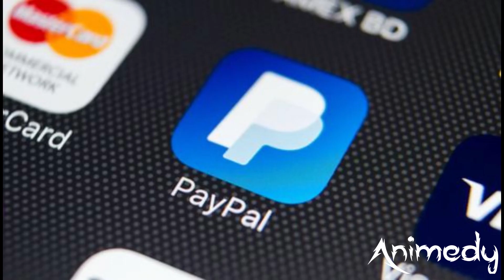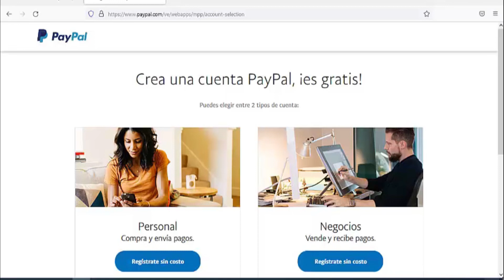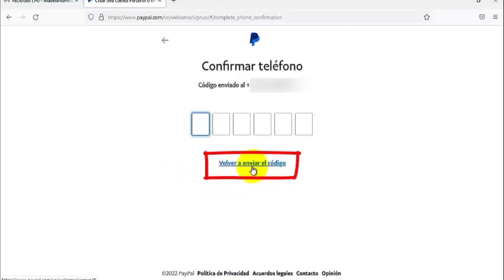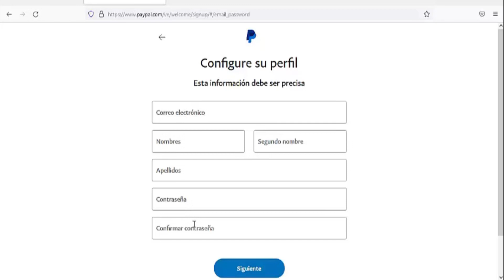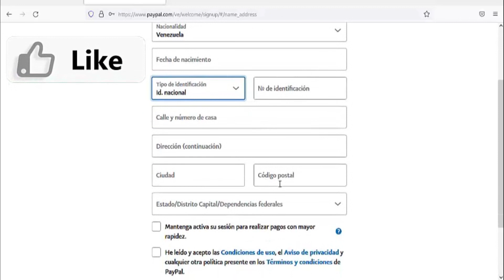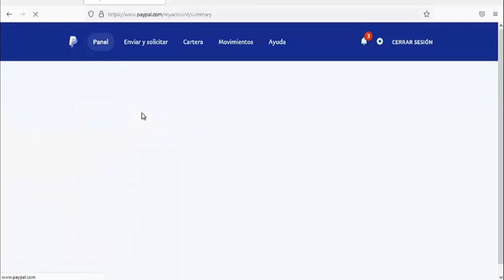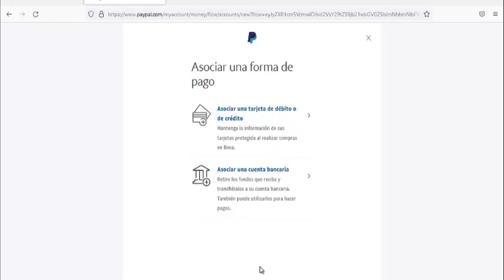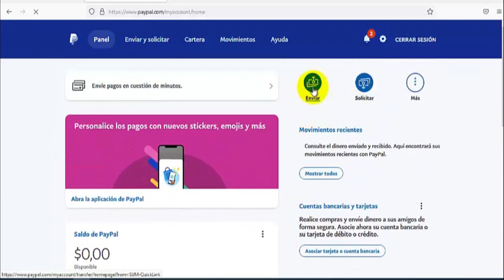▶️Cómo CREAR Cuenta PAYPAL[2026] 💳 SIN TARJETA DE CREDITO para RECIBIR DINERO y hacer Compras paypal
CREAR Cuenta PAYPAL[2026] 💳 SIN TARJETA DE CREDITO para RECIBIR DINERO y hacer Compras paypal

Saludo, en este video tutorial te voy a enseñar cómo crear una cuenta de PayPal de forma muy fácil y sin necesidad de de asociar una tarjeta de débito o crédito,  aprenderás a como  registrarse en PayPal.El ejemplo lo estaré realizando usando una Pc pero también puede realizarse desde teléfono móvil. La cuenta paypal la estaré aperturando desde Venezuela pero el mismo procedimiento aplica a otros piases solo se debe seleccionar el país de procedencia.Espero te sea de utilidad.

✅ Más Tutoriales👇🏻